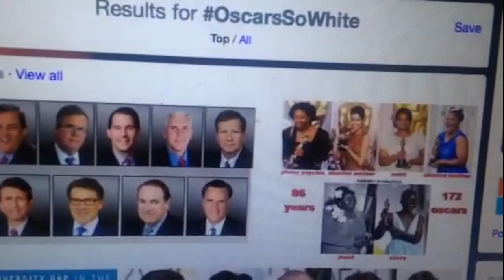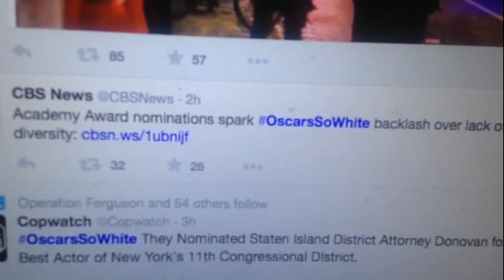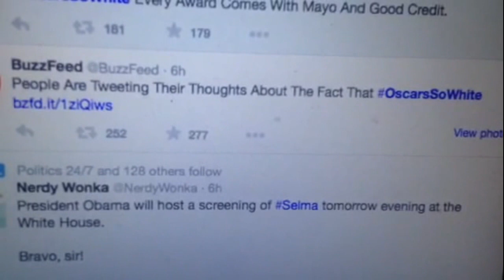Oscar Nominations 2015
Zennie62 Oscar Nominations 2015

Oscar Nominations 2015 OscarSoWhite spells trouble for Oscar telecast.

In 2014 The 86th Academy Awards set a ratings record as 43.7 million people tuned in to watch the ABC telecast.  One of the top films and the one that took home Best Picture was "12 Years A Slave" which was about a free black man who was captured and enslaved for 12 years during the late 1800s and a true story.

The other well-regarded movie was The Butler starring Forest Whitaker and financed in part by Oprah Winfrey.

In 2015 The Academy ignored black films and black talent. And sparked a Twitter rage shown in the hashtag OscarSoWhite.

Thus I predict that the 2015 telecast of the 87th Academy Awards will show a ratings dive that will set the gains made back five years.

That is sad.  But it will happen.